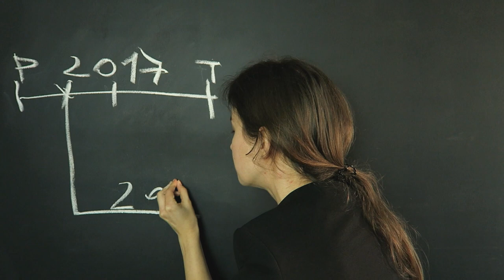Pomyliłam się.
Użyty klip z filmu: Powrót do przyszłości II (1989) reż. Robert Zemeckis